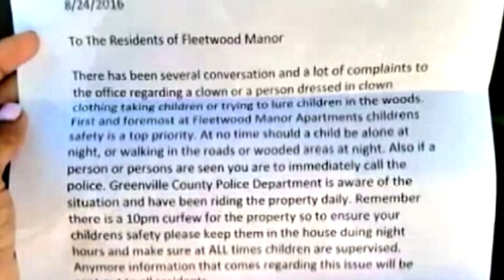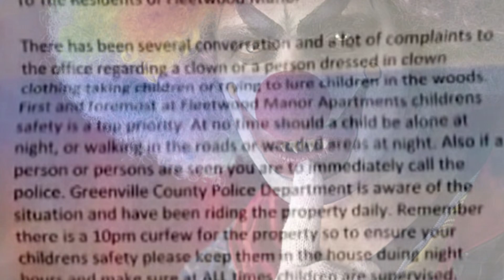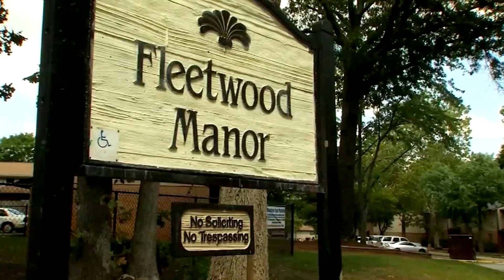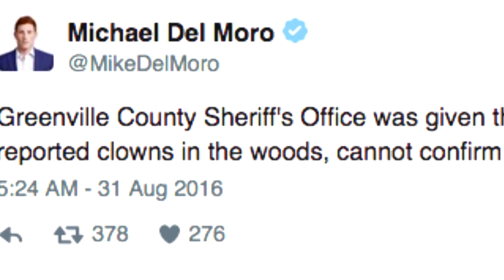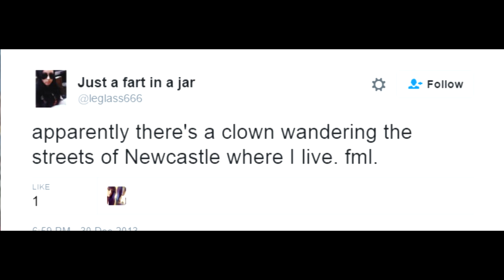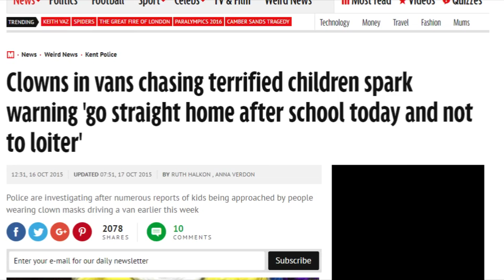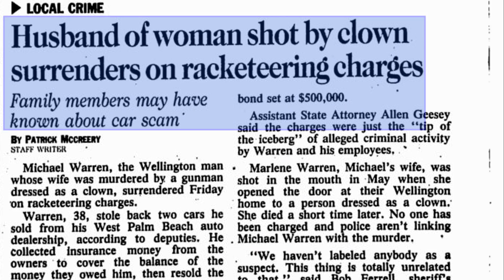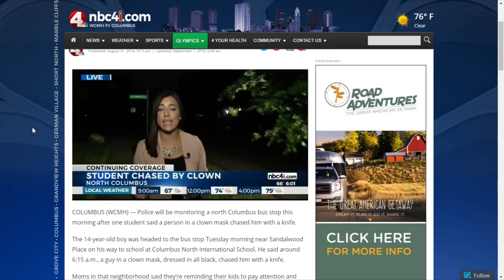The Rise of the Evil Clown - True Stories of Terror!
After recent reports of clowns terrorising residents of Greenville, South Carolina, I look at the phenomena of the creepy clown. With frightening footage of real clowns sighted on the streets at night along with examples of truly evil clowns from history, this video is not recommended for coulrophobes (people with a fear of clowns).

Sources:
Greenville clown articles:

We share exclusive videos, photos and news stories on there!